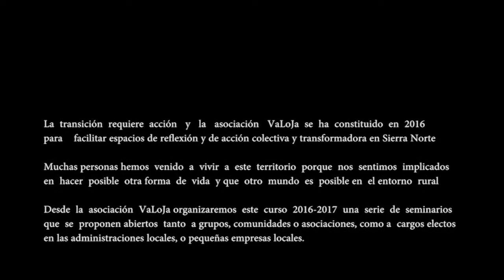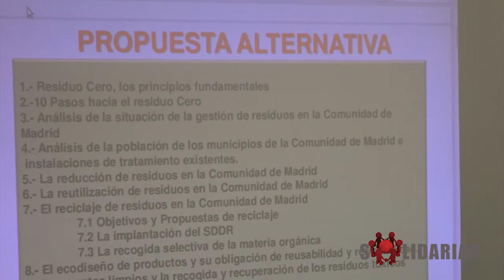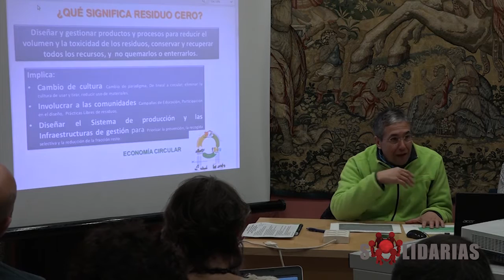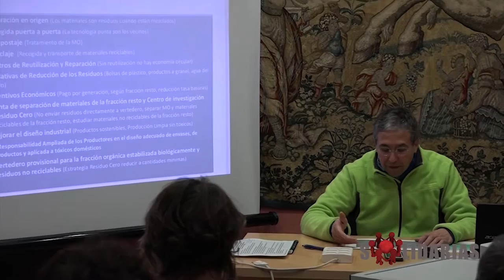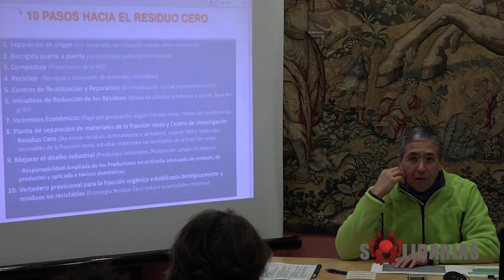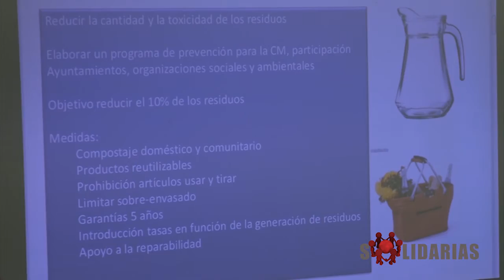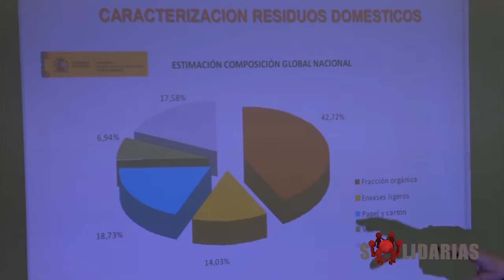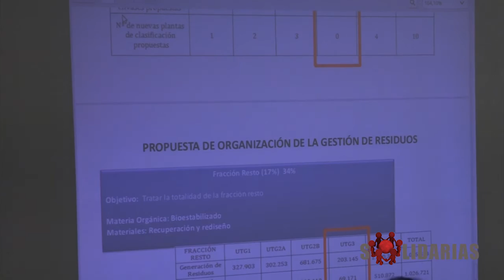EL ITINERARIO DEL RESIDUO CERO. PONENCIA MARCO SEMINARIO ASOCIACIÓN LA VALOJA I 22 N 2016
Jesús Pérez, de la Plataforma Residuo Cero,  habla del ITINERARIO DEL RESIDUO CERO en el  primer  Seminario sobre Propuestas para la transición en los procesos de Desarrollo Rural  en Sierra Norte – Valles del Lozoya y Jarama con el nombre de "Transición y ciclos virtuosos en la gestión de residuos". Esta primera jornada tuvo lugar en el CCHH de La Cabrera el 22 de noviembre de 2016.

Hay otro video que recoge la Comunicación de Proyectos de referencia, mesa que siguió a esta primera Ponencia Marco.

Confiamos desde Solidarias en poder seguir este interesante calendario de información y debate que promueve la Asociación Valoja en las sucesivas jornadas previstas para el próximo 2017.

Se ha utilizado en este video un fragmento del tema musical "After storm" descargado de la web freesfx.com.uk de acuerdo con sus condiciones de uso.